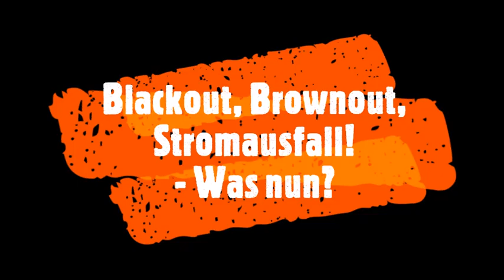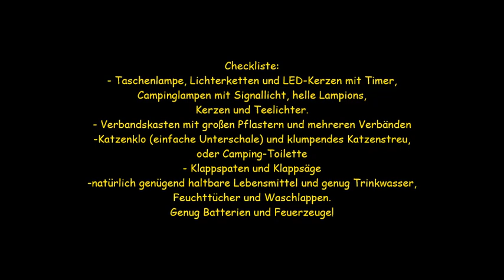Blackout, Brownout, Stromausfall! - Und nun?😮💥⚫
In diesem Video erzähle ich Euch die nötigsten Vorkehrungen, wie man sich ganz leicht helfen kann, um nicht im Dunkeln zu sitzen und was auch noch kostengünstig ist! Schaut Euch auch meine "Blackout - wie koche und backe ich ohne Strom" - Videos an!👍😉
Viel Spaß damit und bleibt im Vertrauen, alles wird gut!😊

🚨Schaut Euch den Kanal: "Outdoor Chiemgau" an🚨, dort gibt es noch viel mehr Infos zu einem Blackout! (Krisenvorsorge, wie sicher ist unser Stromnetz, haben wir genügend Strom, etc.) Ein super Kanal!!!👍